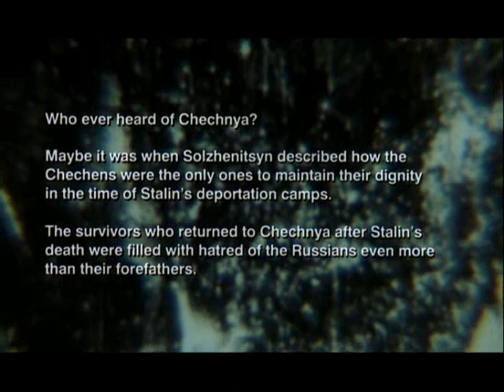Khozh-Ahmed Noukhaev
Scene from "The making of a new empire", a documentary by Jos de Putter. If you are interested in the full high resolution version, please visit:

If unavailable in your territory, or if you are interested in other license requests (feature movie, television, documentary, commercial...), please contact Lava Film

Story

Khozh-Ahmed Noukhaev is a warlord and leader of the Chechen independence movement. Acclaimed film director Jos de Putter got the illustrious guerilla leader to cooperate for this stirring documentary, which tells his side of the story of archaic and anarchic Chechnya and its struggle for independence. We follow the hero of many as he travels to remote Chechen villages where he solves local problems and disputes. We also follow him on his trips abroad to negotiate the control of the trans-Caucasian oil pipeline so vital to the Chechen economy.